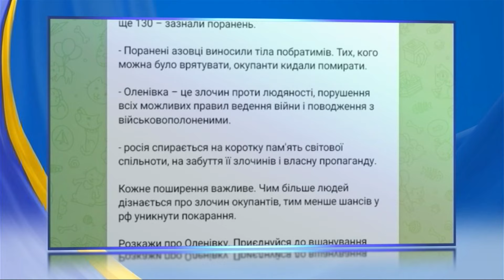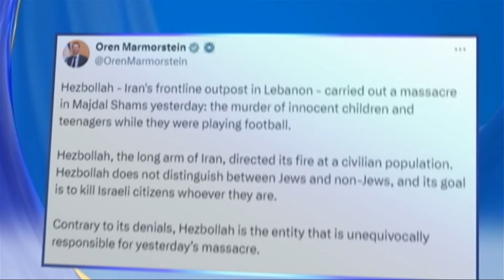🔴 ВАЖЛИВІ НОВИНИ 19:00 за 28 липня